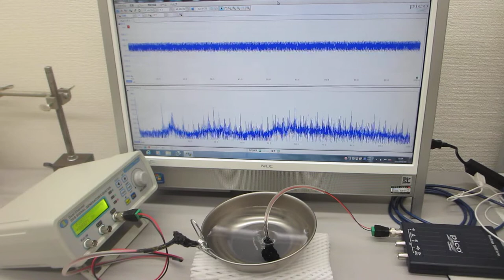オリジナル超音波発振制御プローブを利用した超音波伝搬実験（表面弾性波の相互作用）